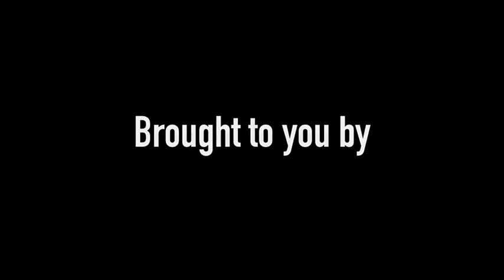Homebrew Ep7 - Barry Mills Massive Wagons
Hellbound caught up with Massive Wagons' nutter Barry Mills to talk about a hell of a run that these boys have had and are still enjoying over the last few years and why never to drink too much water before launching into your next tune!

all music in this video is written and performed by Massive Wagons, care of Earache Records